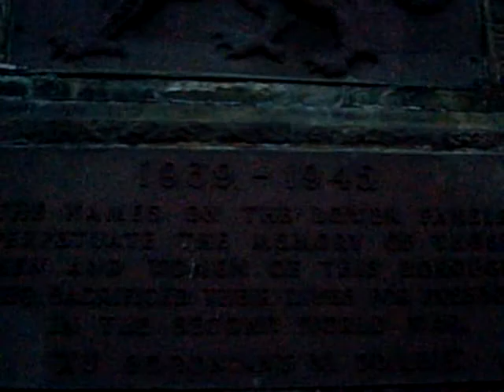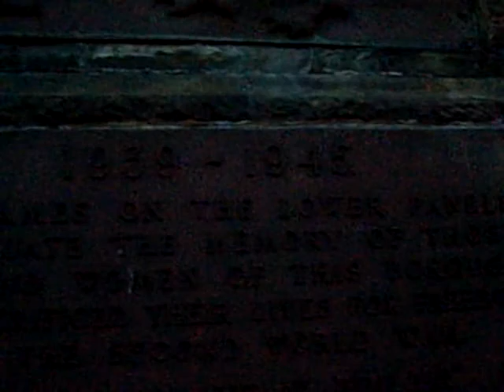31/10/07 indo a praia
vidinha mais ou menos